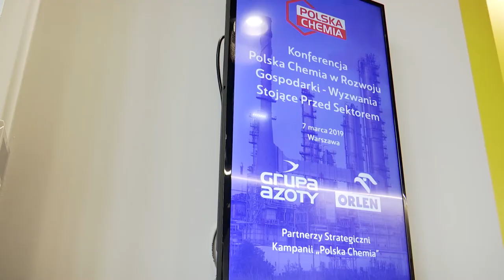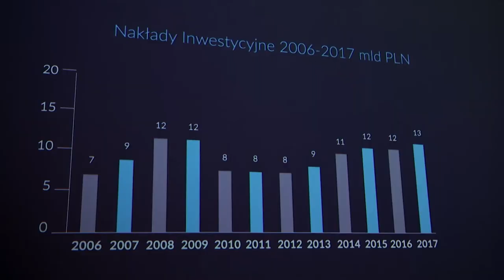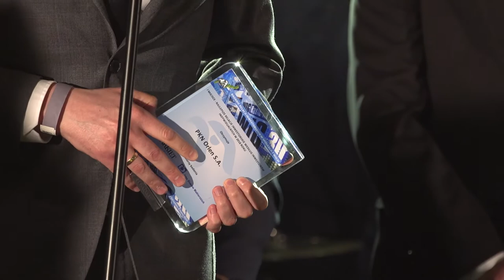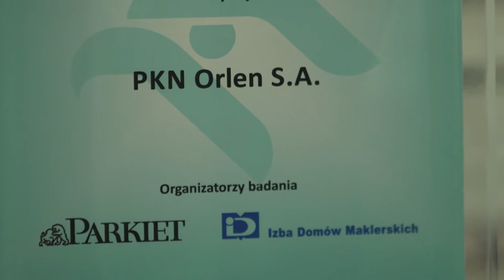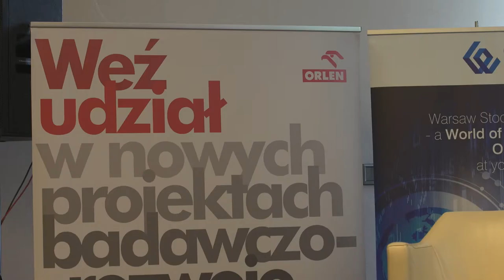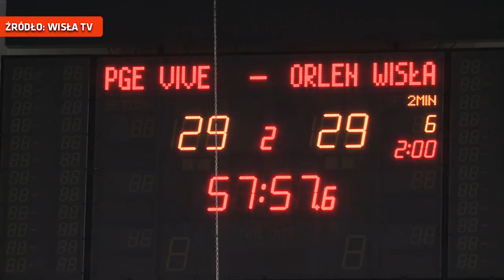Studio Grupy ORLEN 196